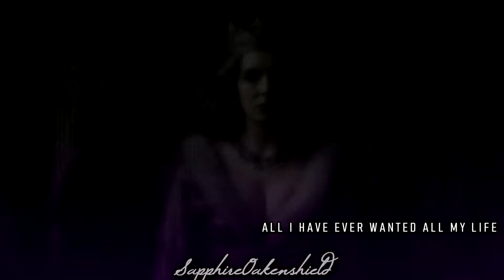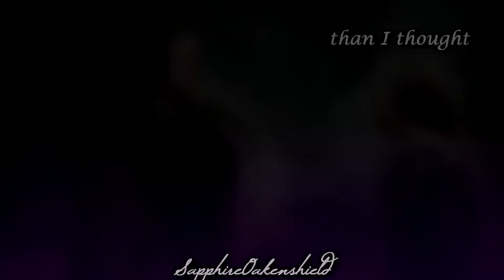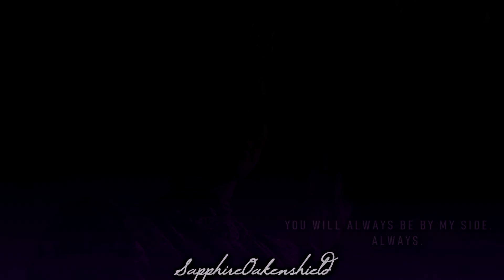elizabeth and henry vii | i found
an edit from last year. i did have a version without the subtitles but unfortunately i didn't render that in such high quality.

series: the white queen
couple: elizabeth/henry vii
song: i found (cover)
music and series belong to the respected owners.